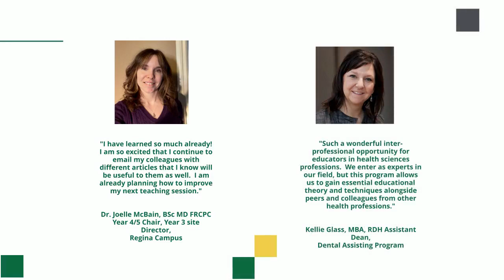Health Professions Education at USask's College of Education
The University of Saskatchewan's online Health Professions Education Certificate and Master's programs give health specialists the skills and confidence they need to teach effectively.